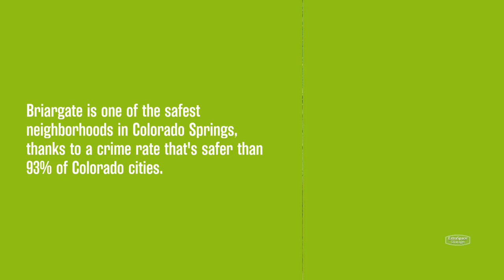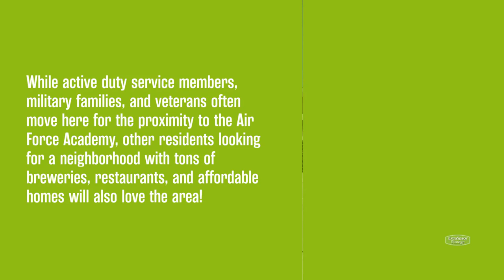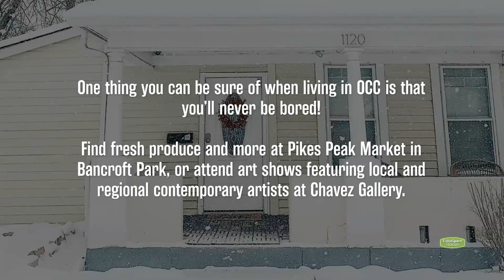5 Affordable & Safe Neighborhoods in Colorado Springs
Colorado Springs is known for its strong economy, low crime rates, and affordable cost of living, so it's no wonder why nearly 473,000 people call this Colorado city home! Thinking about moving to Colorado Springs?

00:00 [5 Safe, Affordable Neighborhoods in Colorado Springs]
00:16 [Briargate]
00:49 [Northeast Colorado Springs]
01:17 [Northgate]
01:51 [Northwest Colorado Springs]
02:18 [Old Colorado City]

For more details on these safe, affordable neighborhoods in Colorado Springs—including home prices, crime rates, and fun things to do and see—visit the Extra Space Storage blog

Transcript:
Thinking of living in Colorado Springs?
It's one of the best places to live in the U.S., thanks to its strong job market, wide array of outdoor recreation, and affordable housing.
 Consider these five safe, affordable neighborhoods in Colorado Springs before you settle down!
Briargate
Briargate is one of the safest neighborhoods in Colorado Springs, thanks to a crime rate that's safer than 93% of Colorado cities.
 Briargate is also one of the best places for families in the city, thanks to its vast parks and family-friendly activities.
You can let the kids splash around in The Watering Hole or explore the giant playground at John Venezia Park.
Briargate is also very affordable!
Housing options ranging from Craftsman-style homes to new construction with a median home price of $283,838 and a median monthly rent of $1,351. On top of that, the neighborhood is home to several highly-rated schools, such as Rampart High School and Frontier Elementary School!
Northeast Colorado Springs
Want to find a home in The Springs that’s perfect for enjoying the outdoors?
Northeast Colorado Springs may be the place for you! This beautiful neighborhood offers residents plenty of green space with parks like Pulpit Rock Park, Austin Bluffs Open Space, and nearby Palmer Park.
Northeast Colorado Springs is also full of fun things to do.
Head out to University Village Colorado to do weekly grocery shopping or meet up with friends for lunch.
Or unwind from a long day with a Little Red’s Rocking Ale from Storybook Brewing. Best of all, you don’t have to break the bank to
find a home here!
Northeast Colorado Springs is filled with moderately-priced townhomes, ranch-style houses, and even some larger Craftsman-style homes that boast a median purchase price of $211,330 and a median monthly rent of $914.
Northgate
If you’re looking for a neighborhood close to the United States Air Force Academy, check out Northgate!
 While active duty service members, military families, and veterans often move here for the proximity to the Air Force Academy, other residents looking for a neighborhood with tons of breweries, restaurants, and affordable homes will also love the area!
You'll never be bored in Northgate.
Race down water slides and splash around in the wave pool during a family staycation at Great Wolf Lodge.
Or get individual golf lessons from a seasoned pro at Flying Horse Golf Academy. Stomach rumbling? Feast on locally-sourced meats with the Sausage Trio or the Butcher Board at Beasts & Brews.
Or try innovative versions of hot dogs and sausages like the Sooo Cali or the Thai Fighter at Dog Haus Biergarten.
Northwest Colorado Springs
Northwest Colorado Springs is an ideal neighborhood for those searching for homes surrounded by the area’s natural beauty.
Homes in the neighborhood sell for a median purchase price of $327,777 and rent for $971 a month. With large open spaces and scenic hiking trails at Ormes Peak and Garden of the Gods, this area is great for singles, young professionals, families, and retirees who love to get out and explore!
Residents of Northwest Colorado Springs are also within a 15-minute drive of Downtown Colorado Springs, so exciting nightlife, top restaurants, excellent shopping, and job opportunities are all close by!
Old Colorado City
Looking for a Colorado Springs neighborhood with some character?
The small neighborhood of Old Colorado City is filled with unique public art, trendy restaurants, and local boutiques that everyone can enjoy! The area’s quirky look and feel is even reflected in eclectic housing options ranging from turn-of-the-century Victorians to modern single-family homes with spacious yards.
The median purchase price for homes in the neighborhood is $460,100 with a $681 median monthly rent.
One thing you can be sure of when living in OCC is that you’ll never be bored!

Photo Credits @nicolehappelrealtor, @skylerkramervisuals, @nicolehappelrealtor, @mountainmamastacychristopher, @brookemikulas